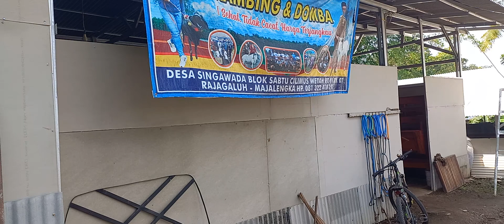Domba tangkas juara gladiator farm majalengka,pemilik kang rudi 0 896-6805-3275